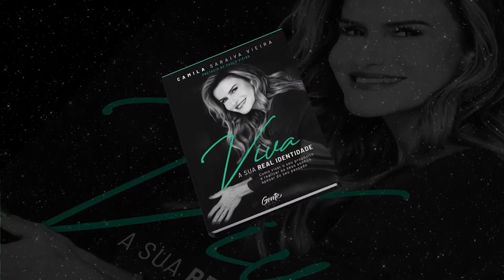A maneira certa de ser RECONHECIDA e de receber ELOGIOS | Camila Vieira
A maneira certa de ser RECONHECIDA e de receber ELOGIOS. Talvez esse seja o maior desafio. Se você busca aprovação, elogios e reconhecimento por trás de todas as suas ações, acredite: você é orgulhosa. Minha linda, abra o seu coração e assista o vídeo até o final para entender como o orgulho se manifestas em atos, palavras e ações na sua vida.